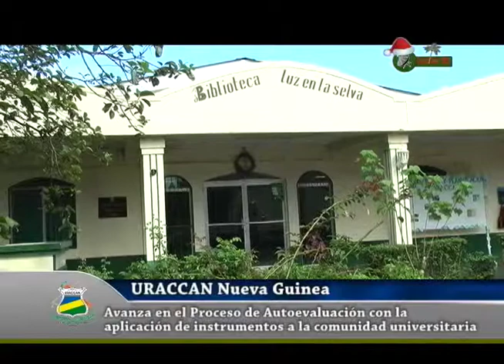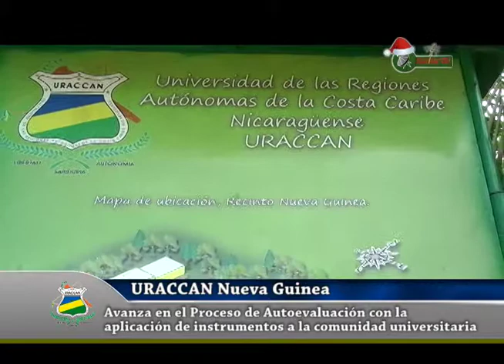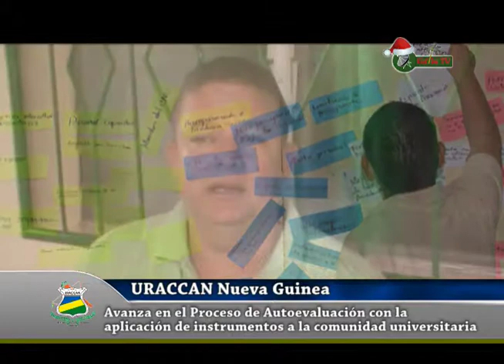Avance del Porceso Autoevaluación en Nueva Guinea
Producción Audiovisual sin fines de lucro. basados en las leyes sobre Copyright Disclaimer Under Section 107 of the Copyright Act 1976, allowance is made for "fair use" for purposes such as criticism, comment, news reporting, teaching, scholarship, and research.